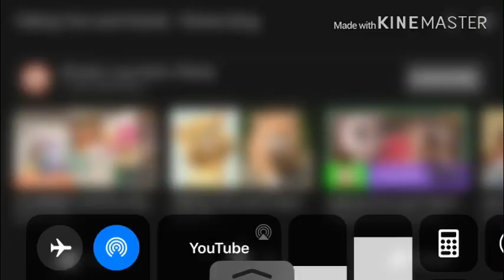JebToons talking Tom and friends bumpers